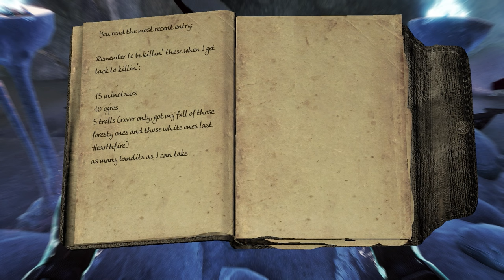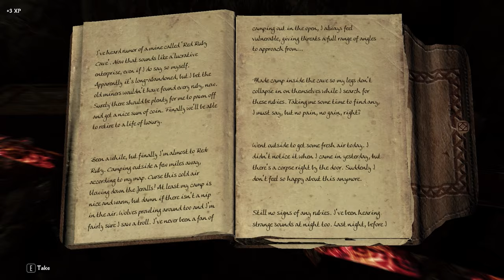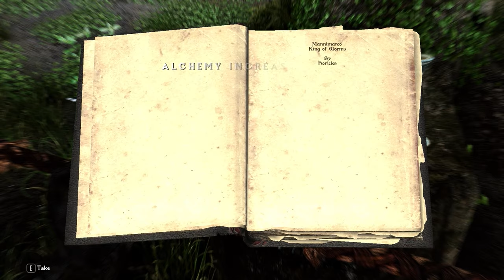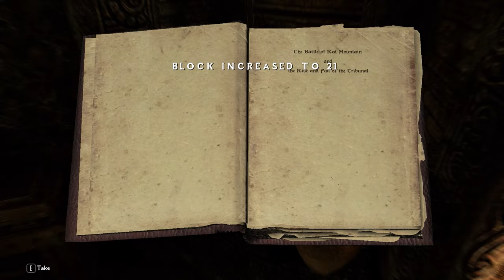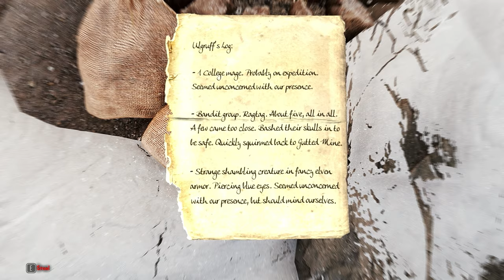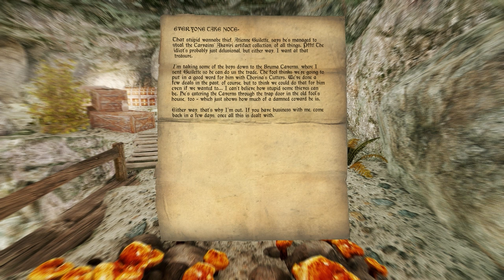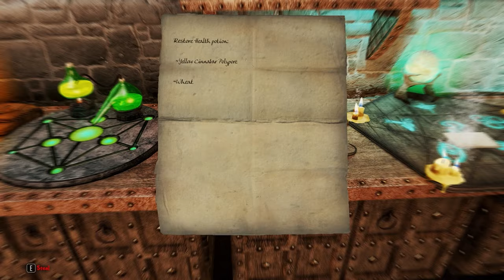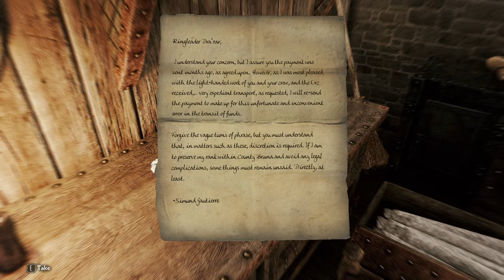The Odyssey Extends! // PatPat Plays: Skyrim Elysium Remastered // Mega Marathon Ep. 31-40